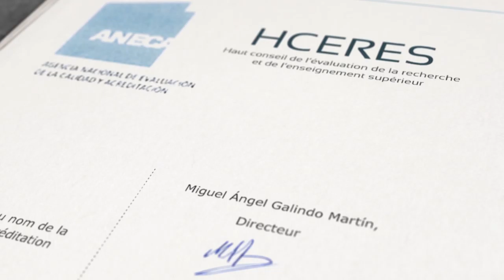nuaca certificaterolik 45